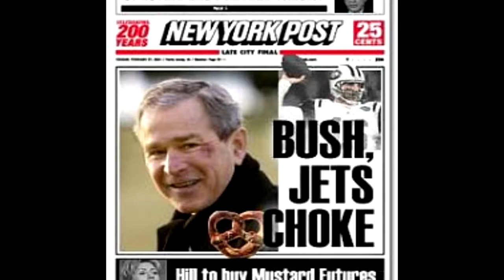This song makes any video essay sound serious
you will discover that a long period of time must transpire before you can see the holes in the things you once loved and every time you fill the hole, a monster is born